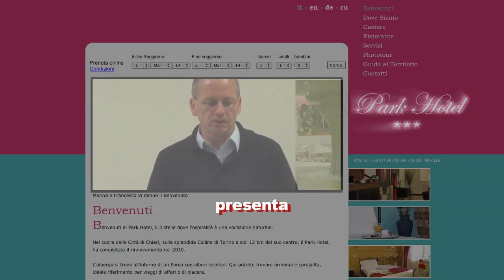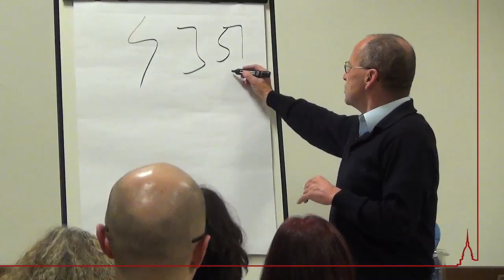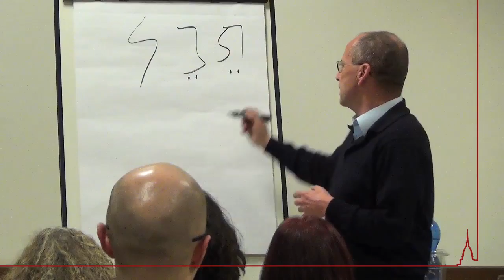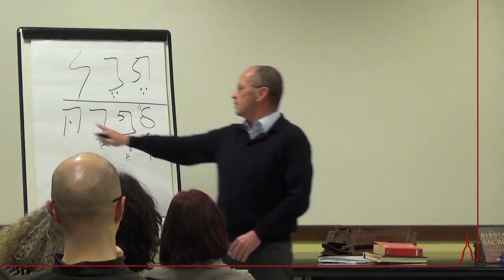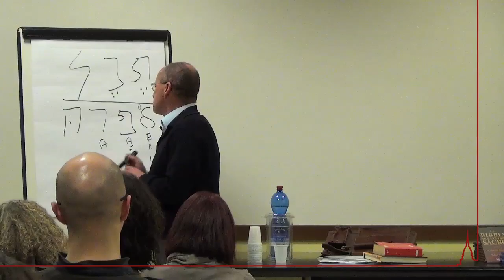Mauro Biglino 28 febbraio 2014 Chieri 1di12